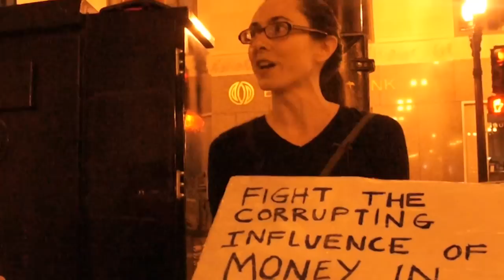[IM] Interviews :: Occupy Chicago :: Doing the Job of the Media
Some interviews with protesters at Occupy Chicago with a little comic relief from Mike Kalas of Cooperative Media.